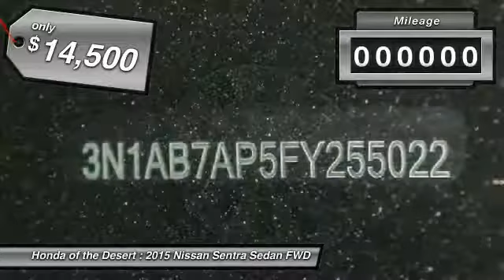2015 Nissan Sentra Cathedral City CA 817900A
2015 Nissan Sentra SL

CVT with Xtronic, Leather.brHonda of The Desert has just completed a multi-million dollar renovation including a state-of-the-art, spacious and highly customer interactive Showroom. Vehicle Service Area, Parts and Accessories Boutique, Customer Lounge and New Owner/Vehicle Delivery Center. Featured amenities include: Customer Lounge / Tranquility Area, Complimentary WiFi and high speed data terminals. Exclusive Children's Play Area, Complimentary beverages. Free shuttle service to and from the dealership. HONDA CERTIFIED USED, NEW, FIT, CLARITY, CIVIC, ACCORD, CR-V, CRV, PILOT, ODYSSEY CIVIC HATCH, SI, TYPE R.